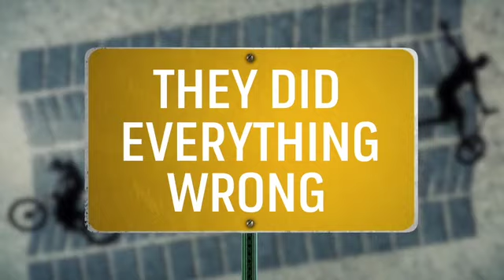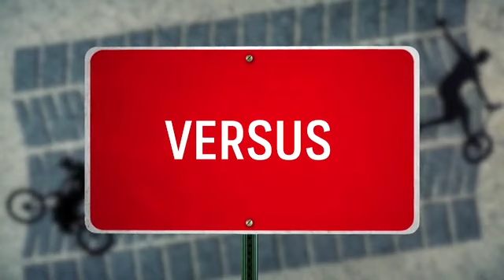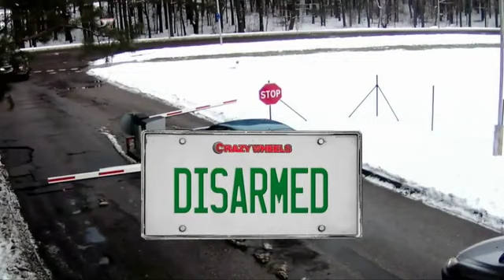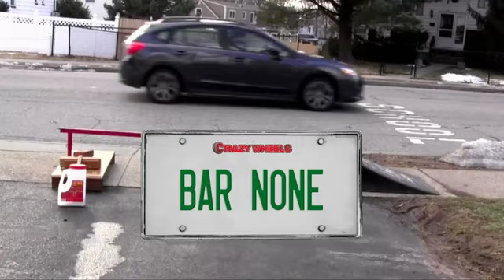Crazy Wheels | History TV18